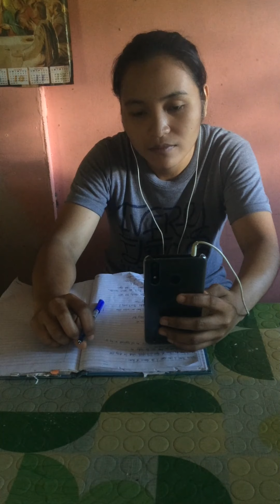Impact of MTS during COVID 19 Pandemic - Team D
2nd Year CRIMINOLOGY STUDENT - DOrSU